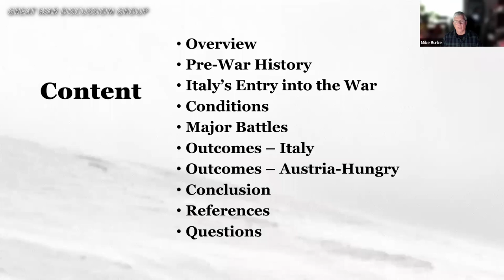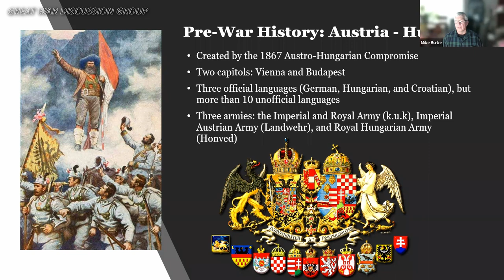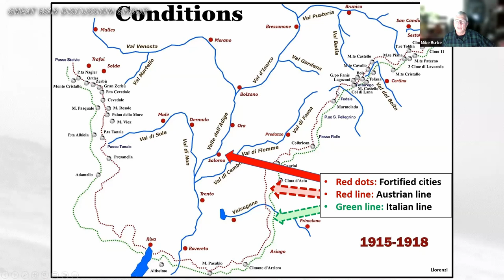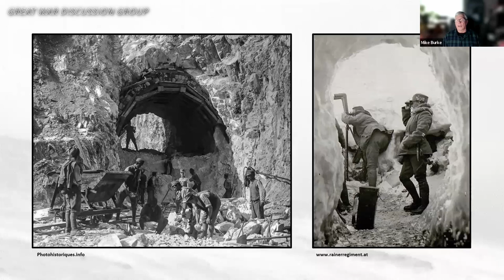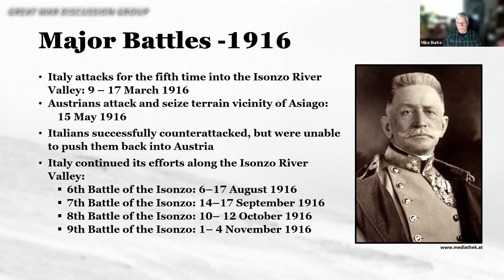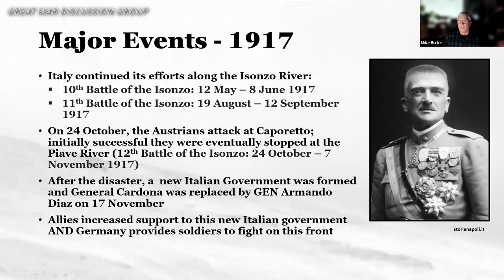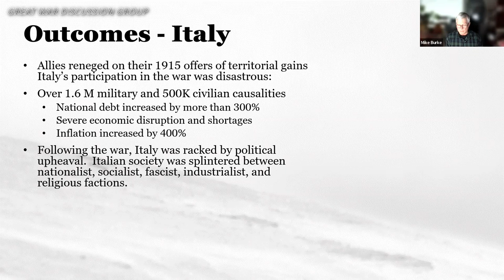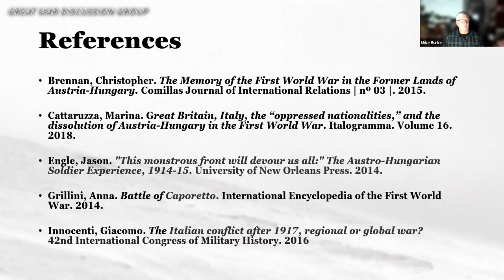GWDG - The Winter War - World War I in the Alps, Michael Burke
On 23 May 1915, Italy renounced its support to Germany and Austro-Hungary and declared war on Austro-Hungary (Italy will not declare war on Germany until 28 August 1915).  From June 1915 through November 1918, Italian soldiers will attack dug-in Austro-Hungarian forces along a front equal in length to that of the Western Front. In addition to fighting each other, soldiers on the Italian Front will also have battle high altitudes and harsh weather conditions.  When an armistice is signed on 3 November 1918, approximately 690K Italian and more than 400K Austro-Hungarian soldiers will had died on this front alone.  World War One will have long-term consequences for both Italians and Austrians during the inter-war years leading up to WWII.